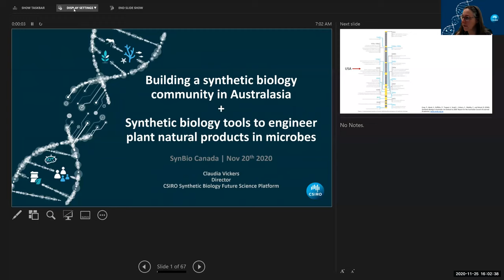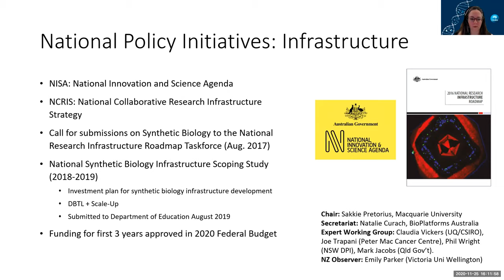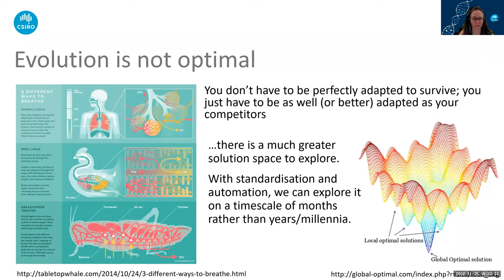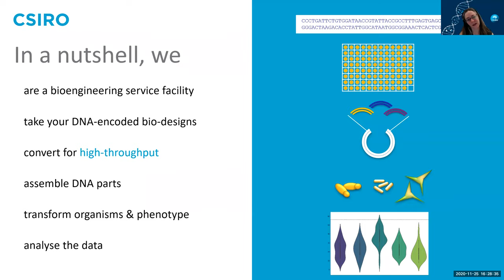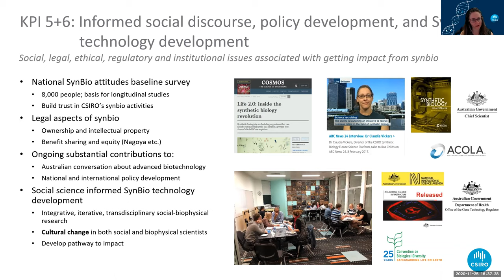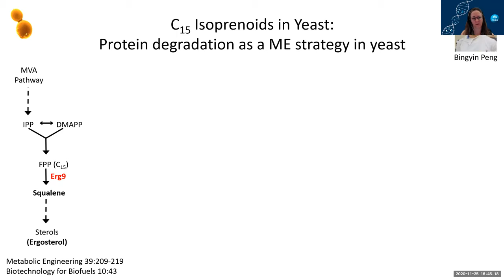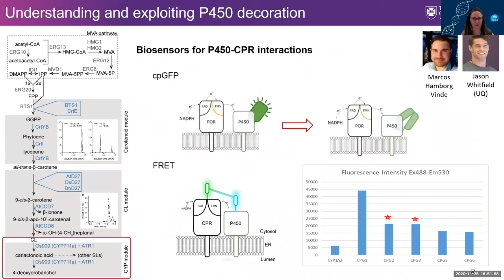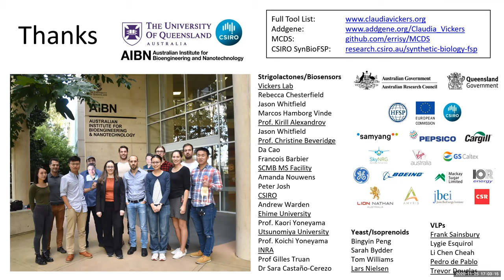[Webinar] Building a Synthetic Biology Community & Engineering Plant Natural Products in Microbes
Dr. Claudia Vickers, Director of the Synthetic Biology Future Science Platform at CSIRO (Australia’s national research agency), discussed her efforts to build a synthetic biology community in Australasia, and synbio tools to engineer plant natural products in microbes. Originally broadcast live November 20, 2020.